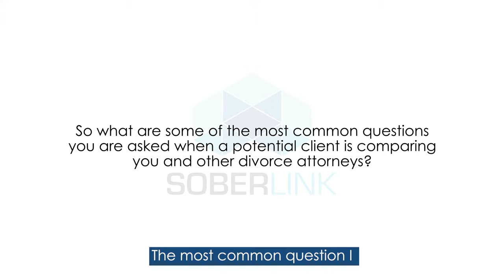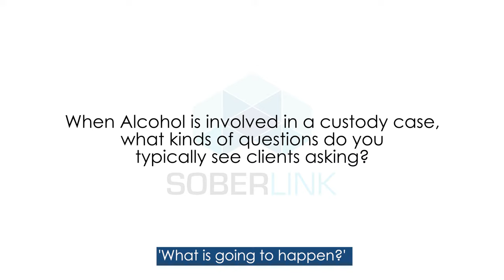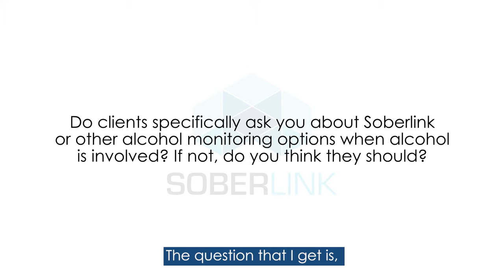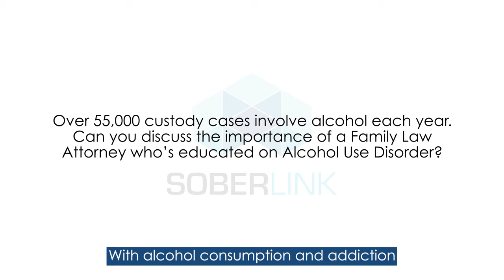What to Ask a Divorce Lawyer: Important Questions When a Divorce Involves Alcohol and Children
Child custody cases are intrinsically emotional and can be more overwhelming if not appropriately counseled. To ensure you and your child have the best representation possible in custody cases involving alcohol abuse, Texas-Based Family Law Practitioner Jeff Domen offers advice on what to ask potential Family Law representatives.

To learn more about how Jeff and his firm, Goranson, Bain, and Ausley, can support you in your child custody case,